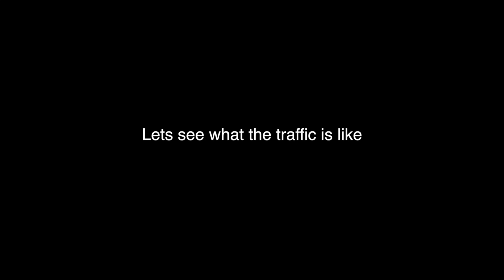Traffic Report... M50 Moving well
Sent the Drone up to see what the traffic was like on the M50 before i head home

Music from Soundcloud:-  Clubbers & Religare - Bigger (The Artist Union Exclusives #1)

It was taken from my DJI phantom 4 following the rules and regulations of the IAA